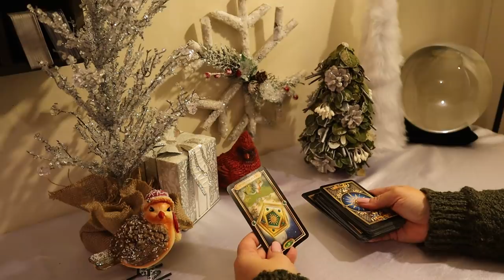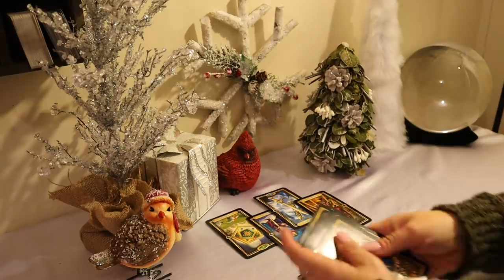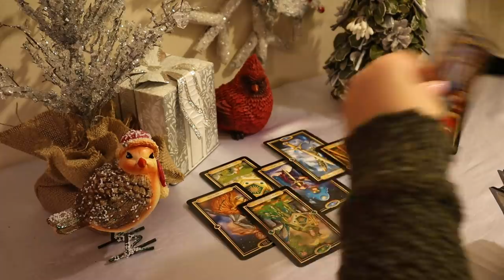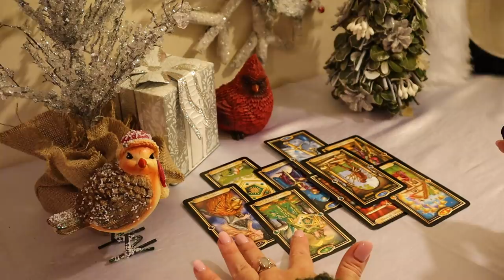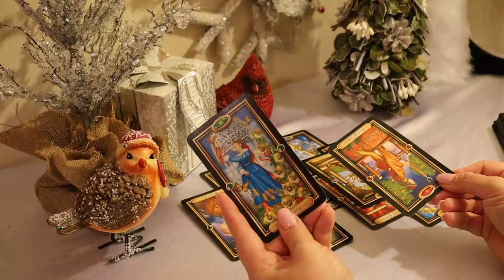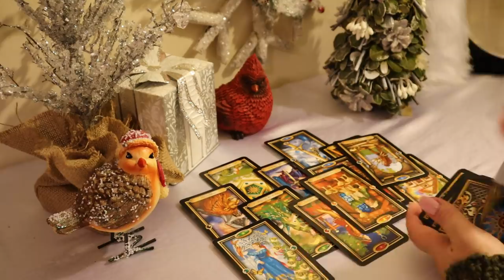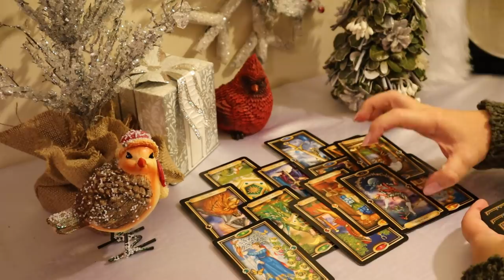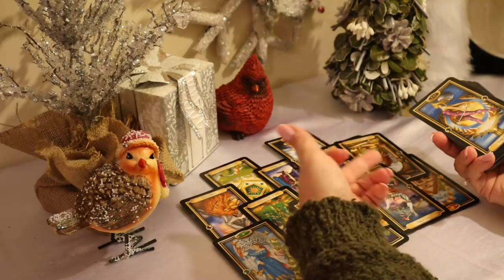The Daily Vibe..The Cold Hard Truth...Daily Tarot Reading